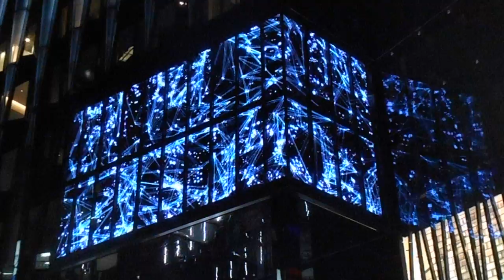DSCN7036東急プラザ銀座20160303イルミネーション